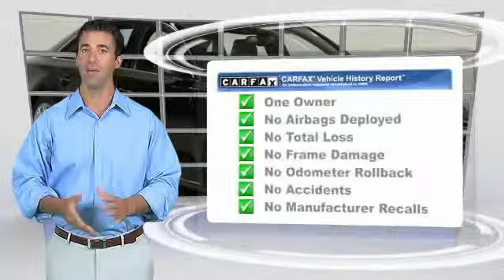2013 Audi A8 L 4.0L Minnetonka Minneapolis Bloomington,MN 4275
Sears Imports
13500 Wayzata Blvd

Flawless One Owner A8L 4.0T Quattro w/Rear Seat Comfort Pkg and DAP!  California Car-Perfect Carfax-All Records. Full Audi Warranty.This car is nicely equipped with features such as Camera Assistance Package, Cold Weather Package (Heated 4-Spoke Steering Wheel w/Shift Paddles, Heated Rear Seats, and Rear Seat Pass-Through w/Ski Bag), Comfort Package, Rear Seat Comfort Package (Separate Power Rear Seats), 22-Way Multi-Contour Comfort-Sport Seats, 9.0J x 20 10-Parallel-Spoke Design Wheels, Adaptive Cruise Control w/Stop & Go Functionality, Audi Lane Assist, Audi Pre Sense Plus, Audi Side Assist, Black Cloth Headliner, Black w/Valetta Leather Seat Upholstery, Fine Grain Ash Velvet Brown Inlays, Full LED Headlights, Original MSRP $98,245, Panorama Sunroof, and Valetta Leather Seat Upholstery. Please Contact Jon Kutsch for details. Will Ship-Call for quote.